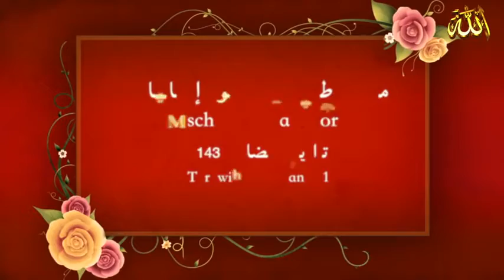Əl-Fatihə və Əl-İsra surələrinin gözəl oxunuşu| Quran və Tovhid kanalı. paylaşın